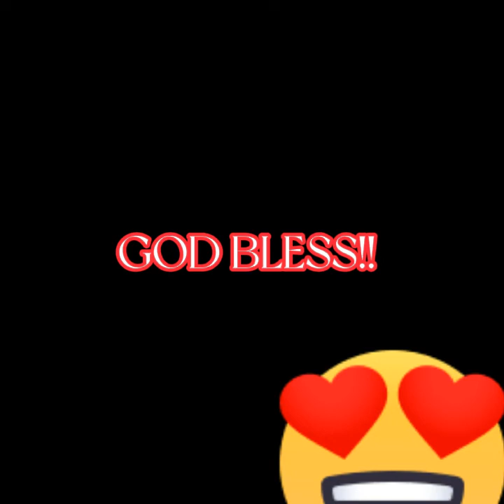Let's dance👯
This video was made for me by my friend. Thank you!